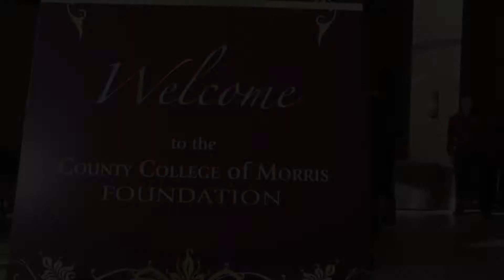CCM Foundation 2014 Scholarship Gala Recap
Brief recap of the County College of Morris Foundation's 2014 Scholarship Gala.  Recipients of Alumni Awards include Digital Cinema Destinations CEO A. Dale "Bud" Mayo, Ann F. Grossi, David Murray, Michael O'Donnell and Jessica Leone .  Student Nicholas Cirillo spoke on behalf of scholarship recipients.  Awards were presented by CCM President Edward Yaw, EdD., and Joseph Vitale, Executive Director, College Advancement and Planning and President, CCM Foundation.